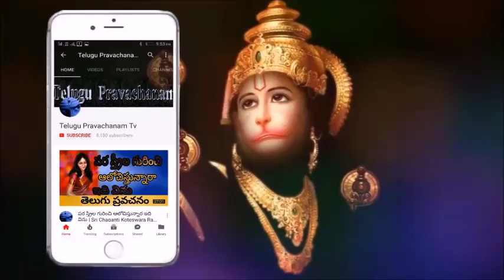karthika masam Pooja vidhanam 2018 latest Sri Chaganti Koteswara Rao Pravachanam